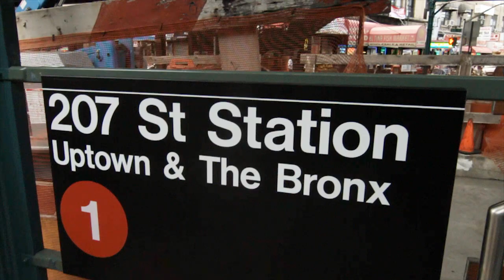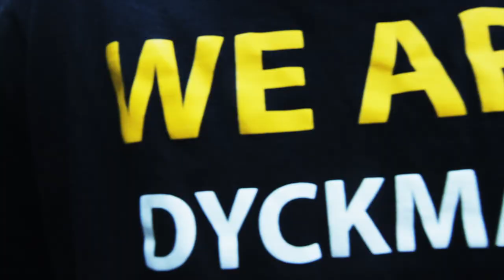Custody Feat Basic Da General - Dyckman City Gang [Official Music Video]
Dir By Jonny Fresh